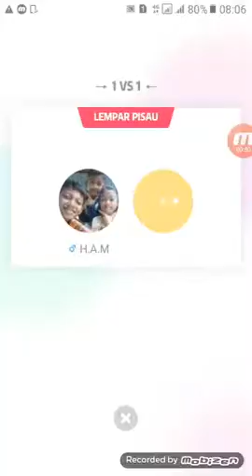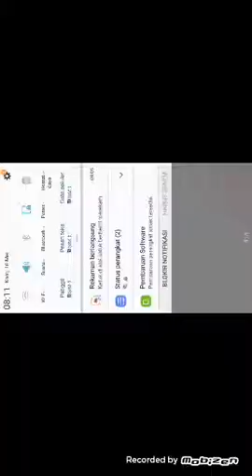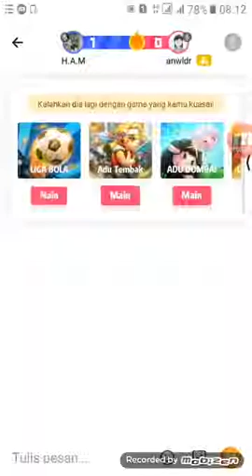Main hago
Coment di bawa ya